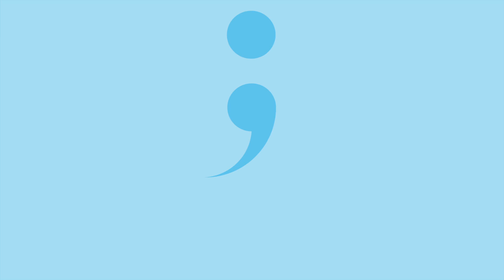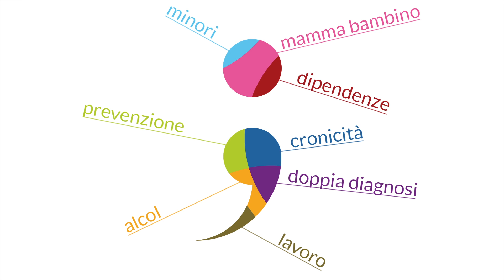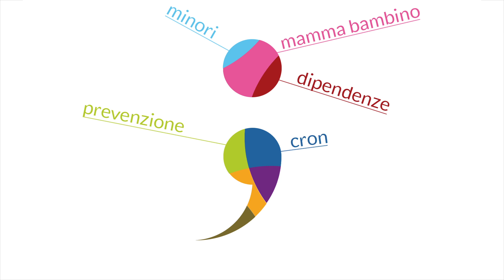Nuovo logo Fondazione San Gaetano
La presentazione del nuovo logo della Fondazione San Gaetano